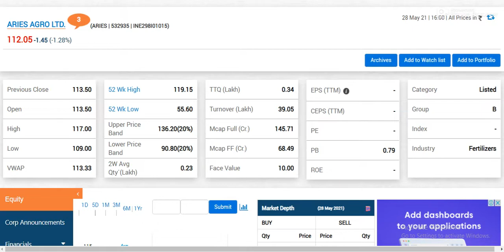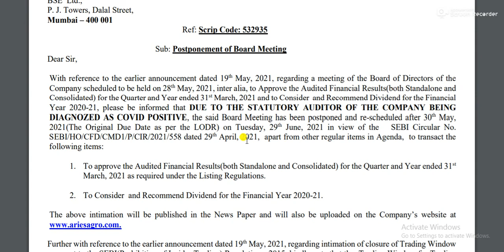ARIES AGRO NEWS UPDATE|BEST SMALL CAP STOCKS TO BUY|BEST SHARE TO BUY TODAY|BEST PORTFOLIO STOCKS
Aries agro ltd
Aries agro share
Aries agro share news
Aries agro share latest news